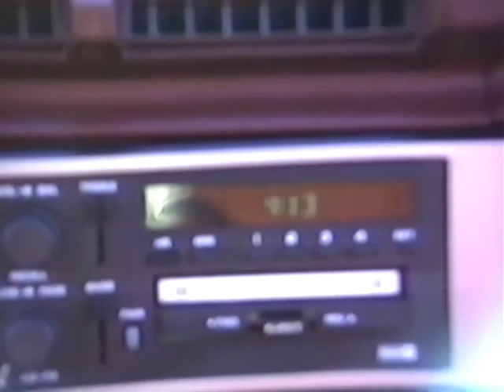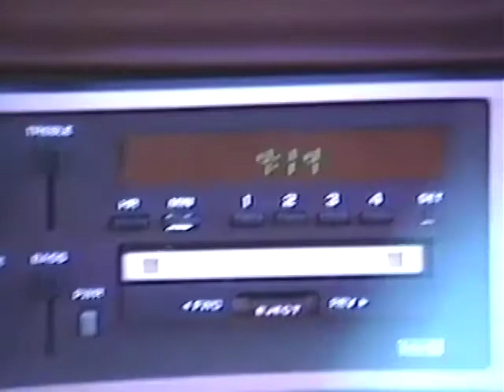Video Walk-around: 1984 Pontiac 6000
Walk around of a used 1984 Pontiac 6000